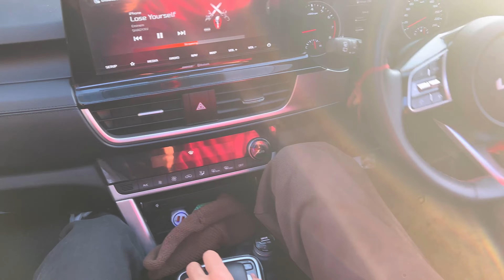आज तो दो दो त्यौहार साथ में हो गये आप 🤓पूड़े खाओ मज़े करो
Mein daily vlog challenge challenge khel rha hun apne sath  i hope ki apko ye jaan kr acha lgega ki isme ek insaan ki saari dincharya aap aaram se dekh   sakte ho ki vo sab kuch kese manage karta  hai kya karta hai kese ,karta kyun karta hai, apko ye jankar khushi hogi lhush hone mein h khushi chippi hue hai baaki inetersting lgge to aage ki baat jannne ke liye subscribe krein or. Hmari iss choti c family ka hissa bnne aapko ye jankar fir se khushi hogi ki mein b kabhi isi trh channels pe jaa ke discription pdta tha or aaj b pdta hun jab time milta hai
Or mene vhin se sikha b hai ki dekhne mein utna mjja nahi hai jitna mjja khud karne mein hai ager aap bhi kuch karna cahte hai youtoube pe to krein kal ka wait na krein kya pta kal,kal h reh jaey !
Baaki jyada kuch nahi bolunga abhi support krein or bdde aashirvaad dein roji roti ka swaal hai 😊😊😊vlog